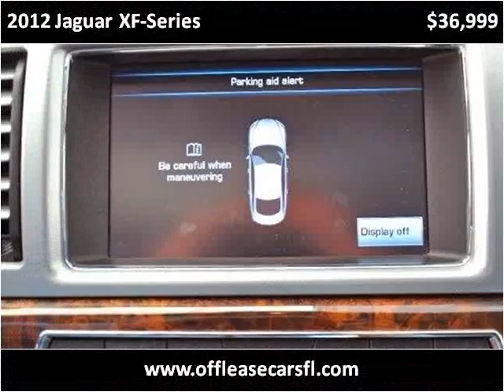2012 Jaguar XF-Series Used Cars Lake Worth FL